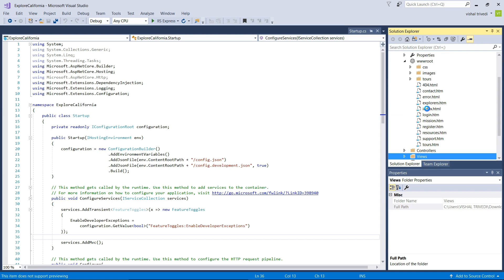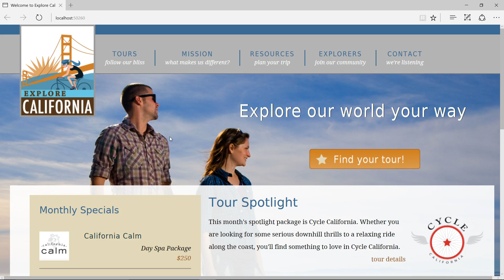Render HTML with views in ASP.NET | Unanth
This is the first lecture of the fourth section. This section is about how to Render HTML with Views. This lecture is about how to render HTML with views in ASP.NET Web Development.

Do you want to learn how to program and build robust Websites using the latest technologies?

I'll teach you step by step from the absolute basics to the more advanced patterns used by seasoned professionals. You will become an expert ASP NET MVC C# Web Developer, take your career to the next level and learn how the top developers can demand bigger salaries!

Whether you are completely new to software development or have already learned the basics, my course will walk you through everything you need to know to become world class.